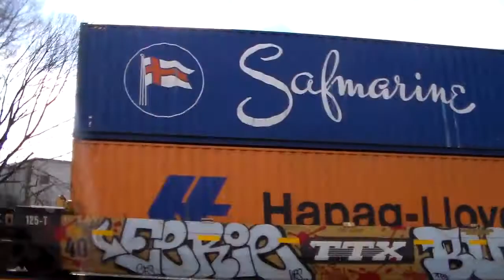Westbound intermodal with NS 6969 as the leader